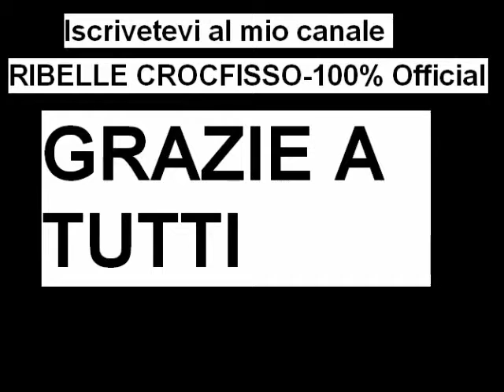Il mio fanta Real Madrid